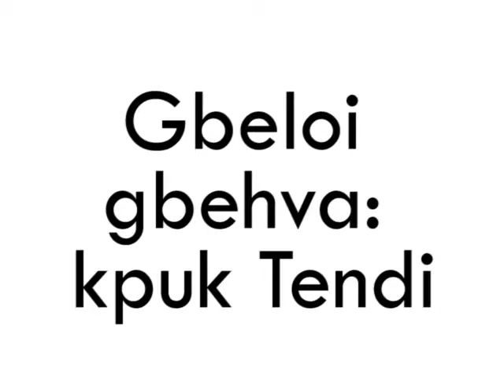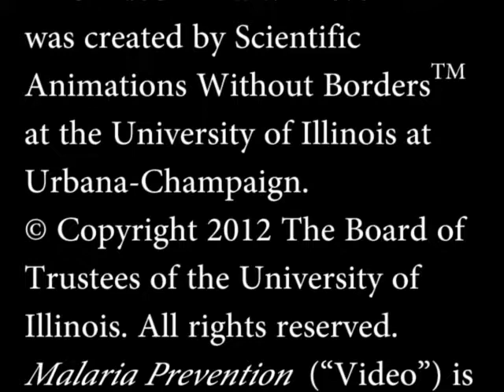Gbeloi gbehva: kpuko Tendi Mandeyehun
Malaria Prevention : Bed Nets in Mende (accent from Sierra Leone)

MEN Mende SierraLeone MalariaBedNetting Final